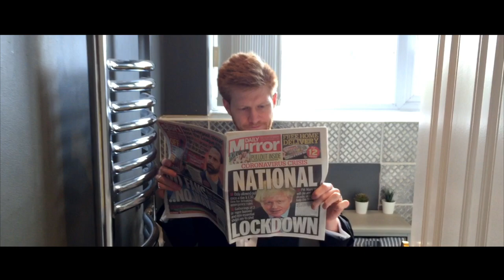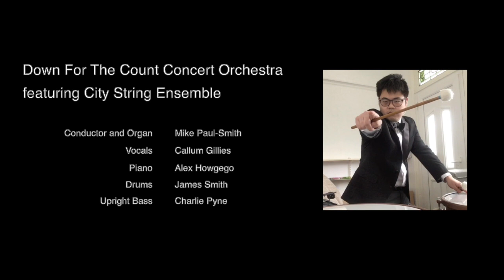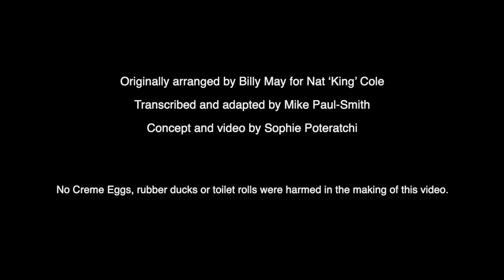Swing Orchestra in Lockdown! StayHome & Let's Face the Music and Dance WithUs ~ Down for the Count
Here's our StayHome video, dedicated to the NHS staff and healthcare workers around the world who are working so hard to keep us safe at the moment.

We invite you to dress up to the nines and dance around your living room WithUs to the sounds of DOWN FOR THE COUNT and THE CITY STRING ENSEMBLE - Let's Face the Music and Dance!

You can also sign up to Down for the Count's Mailing List to find out when you can come and see us live:

Or check out the live dates page on our website!

This video was recorded entirely at home in isolation by Down for the Count, The City String Ensemble and a few special guests. It's our version of "Let's Face the Music and Dance" (Irving Berlin), originally arranged for Nat 'King' Cole by Billy May. Our version has been transcribed and adapted by our musical director Mike Paul-Smith and the video was edited by Sophie Poteratchi. We suggest you watch it at least 3 times so you don't miss any of the best bits ;-)

FEATURING:
Conductor & Organ: Mike Paul-Smith
Vocals: Callum Gillies
Piano: Alex Howgego
Drums: James Smith
Upright Bass: Charlie Pyne
Guitar: Sam Ainslie
Timpani: Dae Hyun Lee
Vibraphone: Jordan Murray
Tambourine: Ellis Brockless
Violin: Sophie Poteratchi
Violin: Sophie Belinfante
Violin: Rose Hinton
Violin: Phoebe Snelling
Viola: Jordan Sian
Viola: Kasia Ziminska
Cello: Lucy Andrews
Cello: Amelia Forster
Alto Saxophone: Luke Pinkstone
Alto Saxophone: Katie Edwards
Tenor Saxophone: Alex Western-King
Tenor Saxophone: Dr. Cameron Kuronen-Stewart
Baritone Saxophone: Jamie Hone
Trumpet: Max Fagandini
Trumpet: Simon Joyner
Trumpet: Jeff Brown
Trumpet: Luke Davies
Trombones: Joe Fenning
Bass Trombone: Simon Chorley
Sousaphone: Cameron Barnett

Additional instrument tracking: Luke Pinkstone, Max Fagandini, Luke Davies, Jordan Murray, Joe Fenning

Quickstep dancer: Ellie Jones
Office worker: Laura Gillies
Chef: Verity Roberts
Monopoly player: Hannah Castleman

Mixing and Mastering: Mike Paul-Smith
Video concept and editing: Sophie Poteratchi